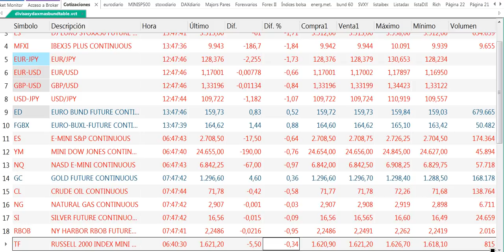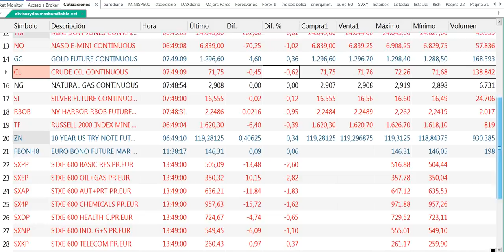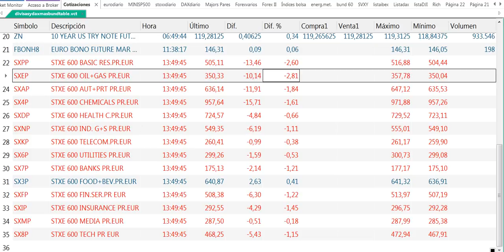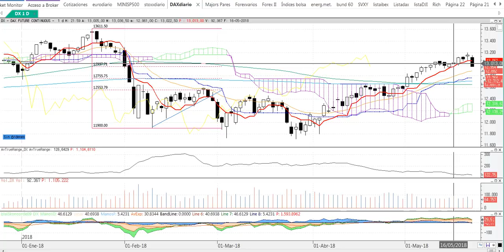Crónica de media sesión de bolsas y mercados del 23 5 2018 por Cárpatos Serenitymarkets